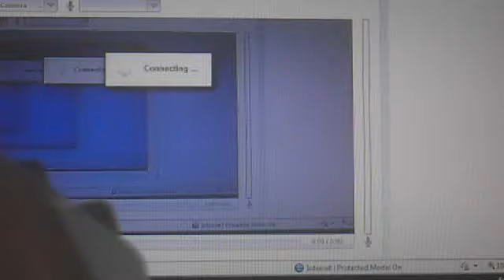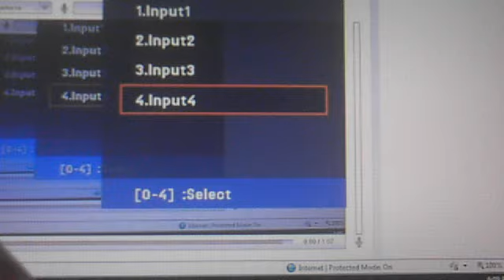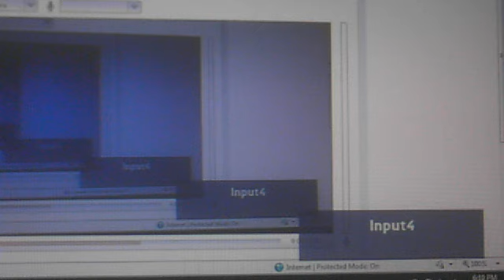facezxa's webcam video October 14, 2010, 04:06 PM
proveing i dont got a mod